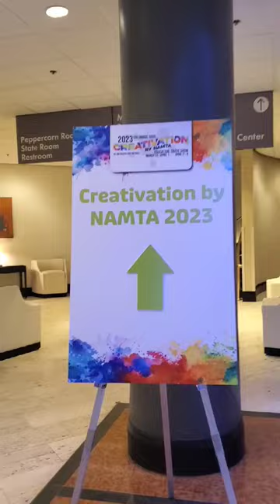Creativation 2023 Day 2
Day 2 of Creativation, another jam packed day of Encaustic painting, mural painting, walking the show floor during set up, pinning my location, enjoying @sizzix card class, dinner with my amazing creative friends, got a fun swag bag of crafty goodies, and then crashed in bed.  Such a good day!